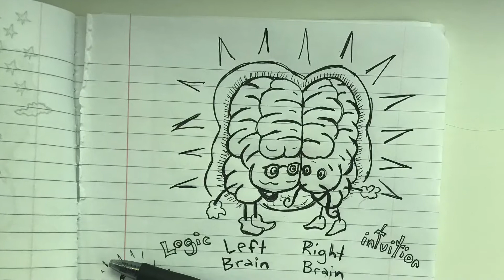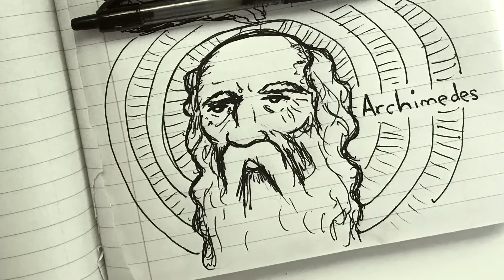DAYDREAM LIKE A PRO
Your Next Lesson. A writing class to help you generate amazing story ideas and better understand your creative process. Join award-winning author John Claude Bemis as he discusses how to daydream more productively and practical things you can do to get story insights.

BIO
John Claude Bemis is the award-winning author of seven books including The Wooden Prince (Disney-Hyperion) and The Nine Pound Hammer (Random House). He was selected as North Carolina’s Piedmont Laureate for Children’s Literature and received the Excellence in Teaching Award from UNC-Chapel Hill for his work as an author-educator. He leads writing workshops and story consultations.